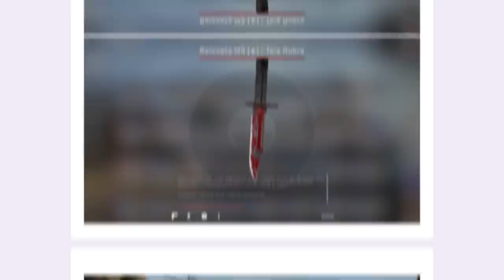COMPETITIVO PORÉM TODOS PLAYERS ESTÃO INVISÍVEIS! (jogando apenas pelo som...)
Joguei um competitivo no CS:GO onde todos os players estão invisíveis e só conseguimos jogar pelo som!